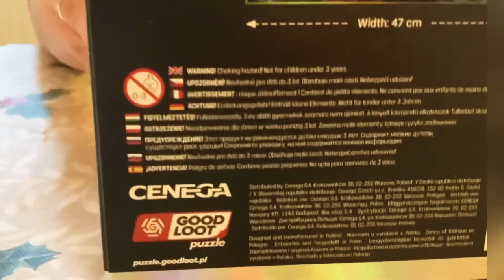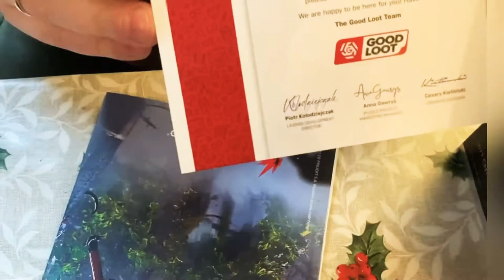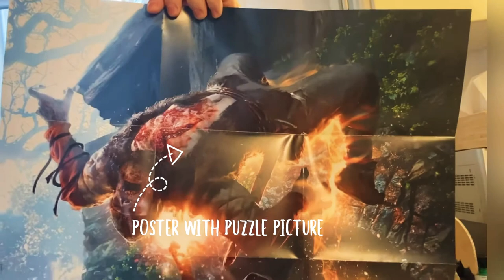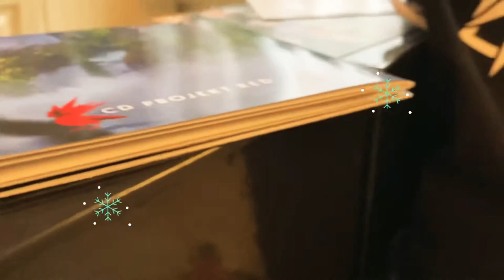Unboxing Good Loot Witcher Puzzles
Hi All,

Today we are unboxing Christmas gift 🎁  “The Witcher” Good Loot Puzzles 🧩